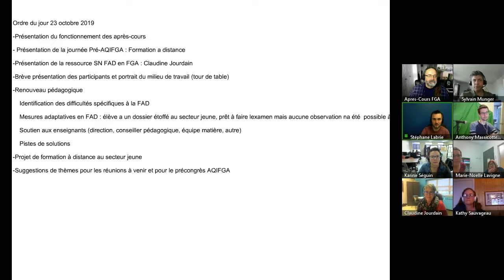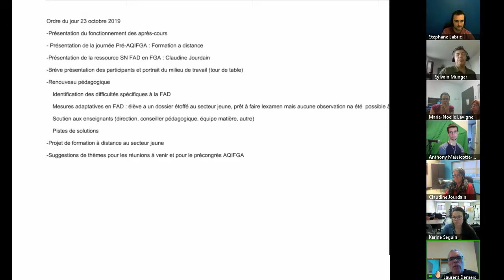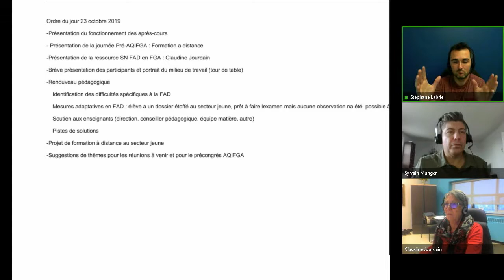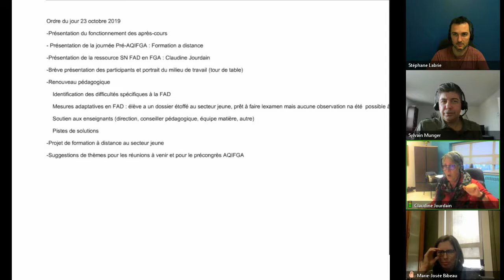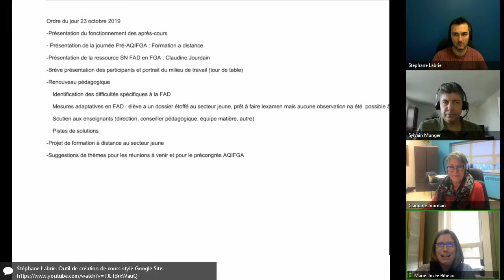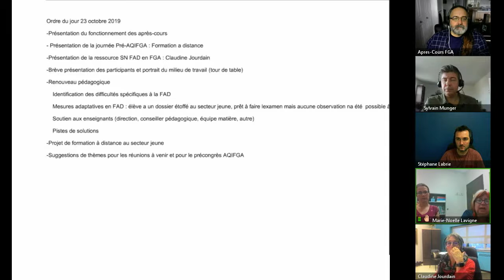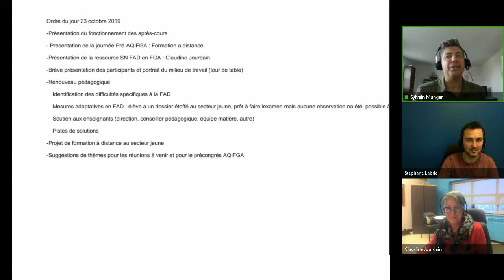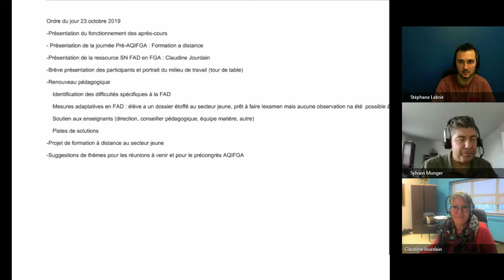Communauté Formation à distance (FAD), 23 octobre 2019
Rencontre de la communauté FAD qui s'est tenue le 23 octobre 2019 dans le cadre des Après-cours FGA. Voir l'article complet sur le blogue